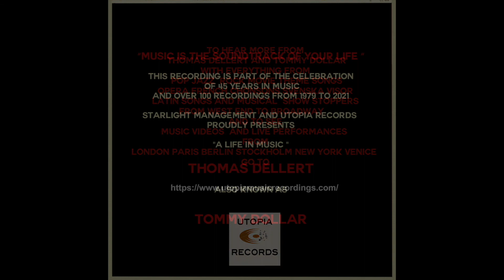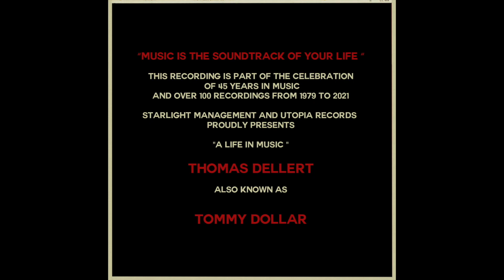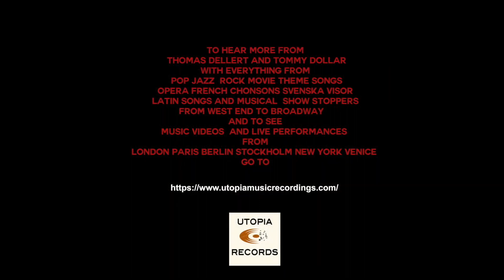Broadway Musical SHOWSTOPPERS with Thomas Dellert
NOT FOR SALE or monetising
This is a small compilation of 3 Broadway and London West End Musicals performed by Thomas Dellert.  This is the moment  from Jekyll and Hyde, The American Dream from Miss Saigon and  The Impossible Dream from The man from la Mancha. This is part 1 of 8 compilations from the world of musical theatre. Thomas Dellert has been singing principal parts in musicals like Les Miserables and Miss Saigon. He has directed the cult musical Rocky Horror Show and have sung and recorded  highlights and duets from musicals like The Phantom of the Opera, Chicago, Chess, Cabaret, Sunset Boulevard, Miss Saigon, Jesus Christ Super Star, Les Miserables and many more.